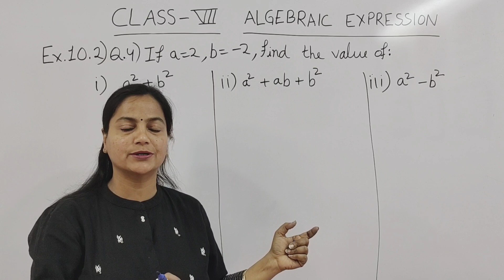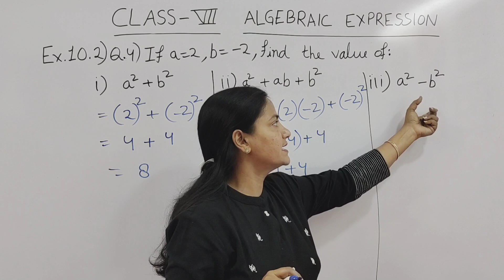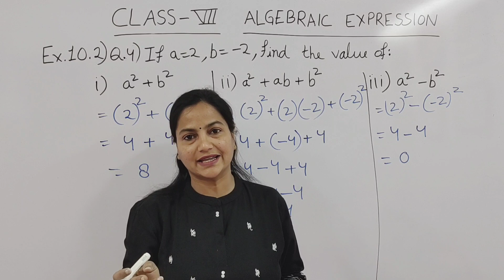Q.4 - Ex 10.2 - Algebraic Expressions - Chapter 10 - Class 7 - NCERT Maths - RBSE Maths